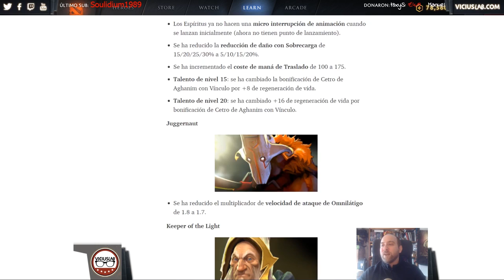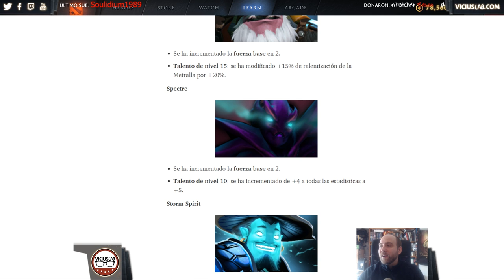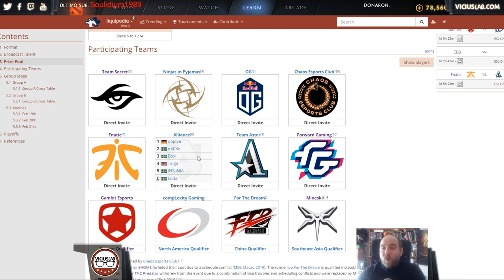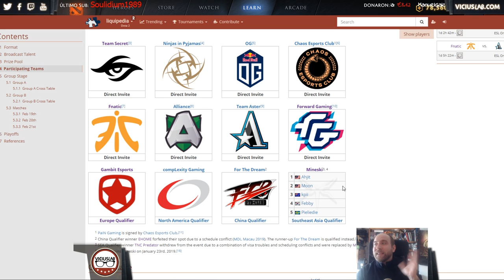NERFEOS A SVEN, LICH, KOTL E IO - Parche 7.21B - Viciuslab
TRADUCCIÓN EN XATAKA POR TAINIM